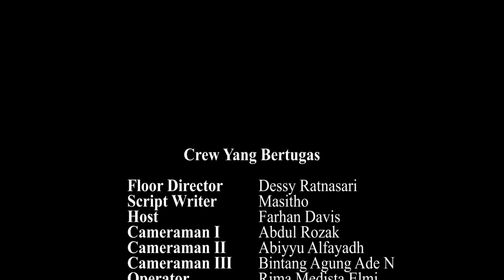KURMA Eps 28 || Memaksimalkan Ibadah di detik terakhir ramadhan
Ketua Laboratorium Terpadu FDK: Zhila Jannati, M.Pd
Pengawas: Muhammad Randicha Hamandia, M.Sos
Produser : Ahmad Agung Hadly
Adpro:
Annisa Adelia
Agil Salsabila
Salsabila Jandisha

Tim yang bertugas:
1. Floor director: Dessy Ratnasari
2. Script writer:  Masitho
3. Host: Farhan Davis
4. Cameraman 1: Abdul rozak
5. Cameraman 2: abiyyu alfayadh
6. cameraman 3:  Bintang Agung Ade N
7. Operator:  Rima Medista Elmi
8. Switcher: Melinda
9. Audioman: Masitho
10. Teleprompter: Putri wulandari
11. Editor: M. Tengku Hafidh